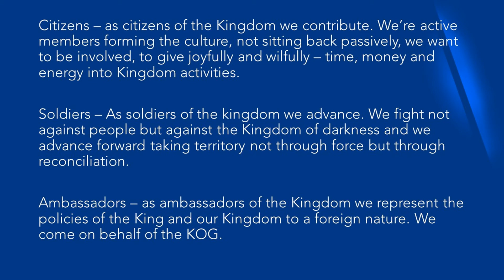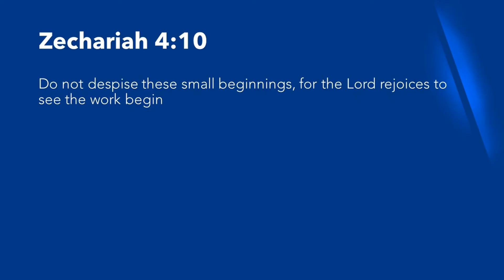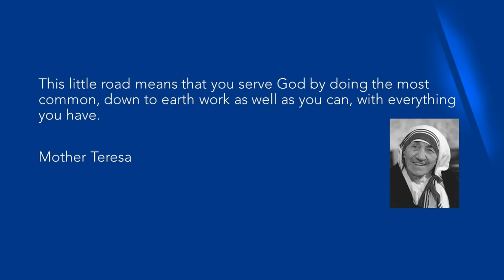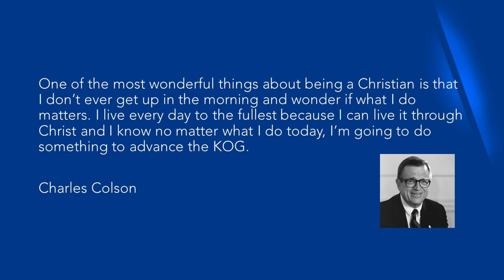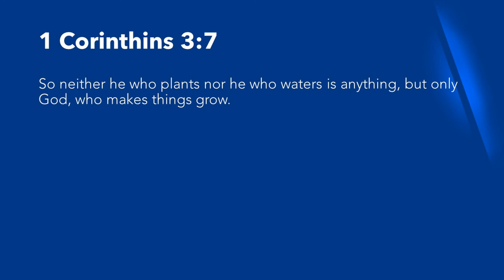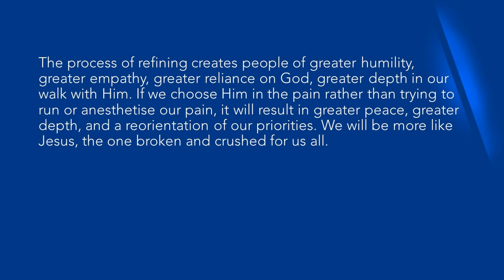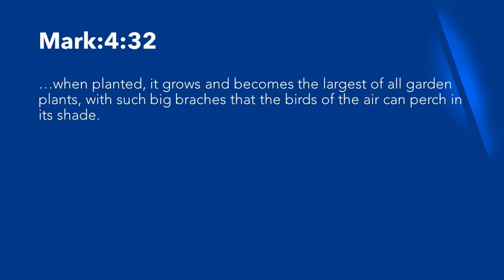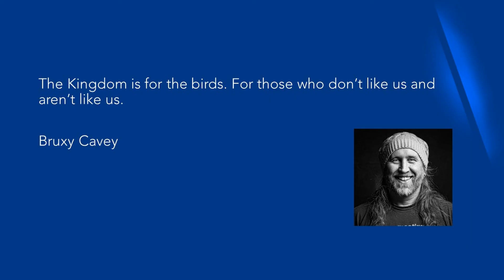Sunday 6th September // The Parables of Jesus - The parable of the mustard seed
Jen Harvey looks at the parable of the mustard seed, and shares on four key ways we can understand that nature of the Kingdom of God through this passage.